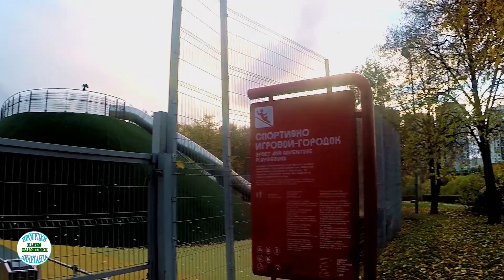Велопрогулка по парку ОЛИМПИЙСКАЯ ДЕРЕВНЯ